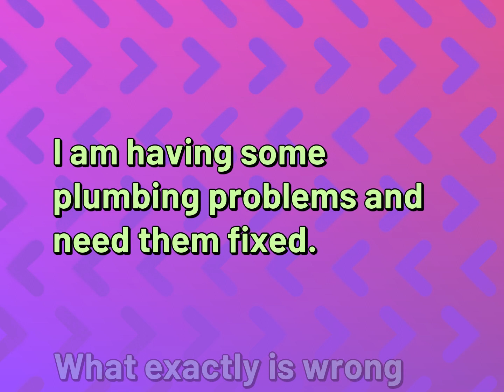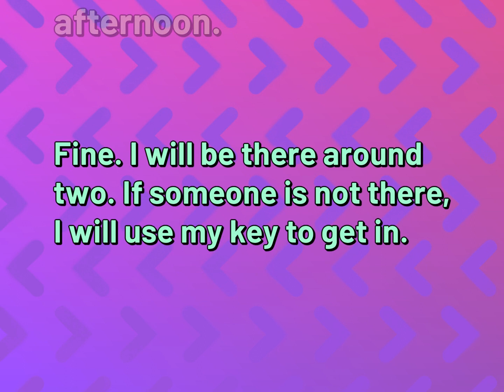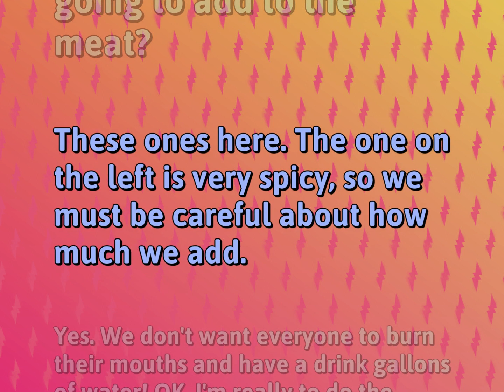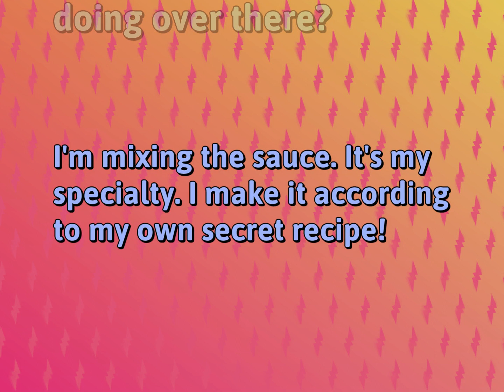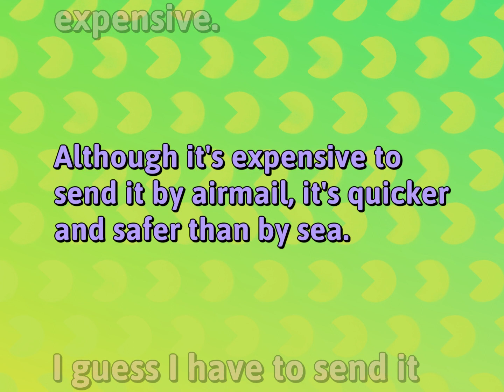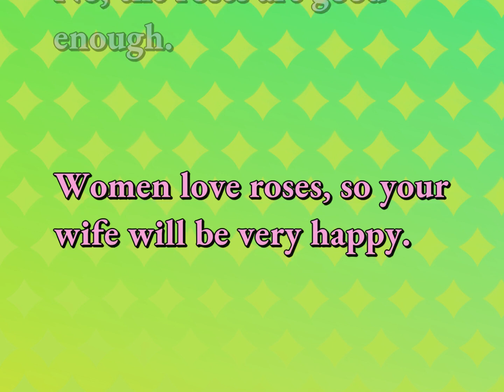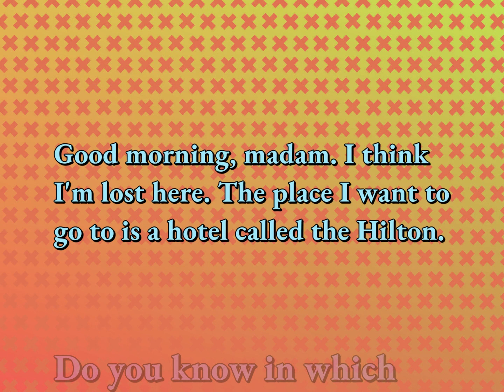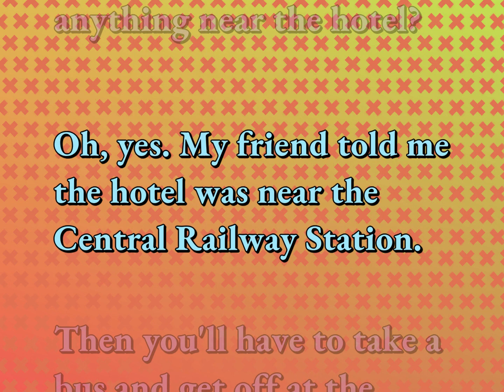English Conversations for Ordinary Life